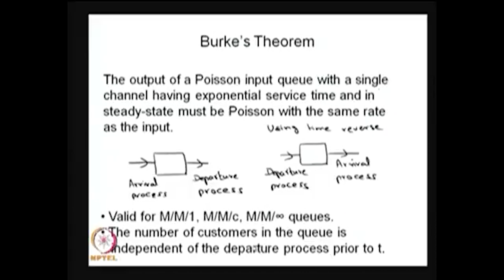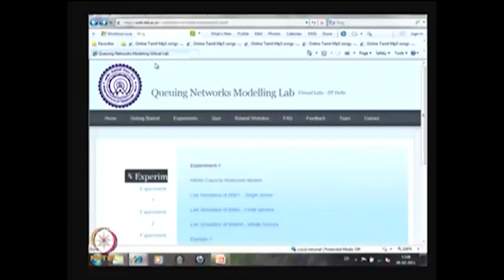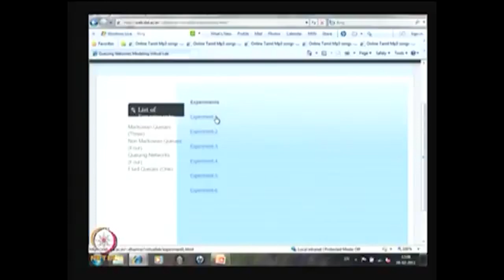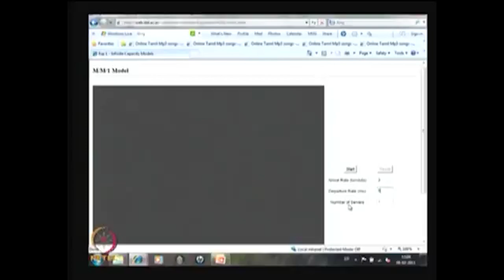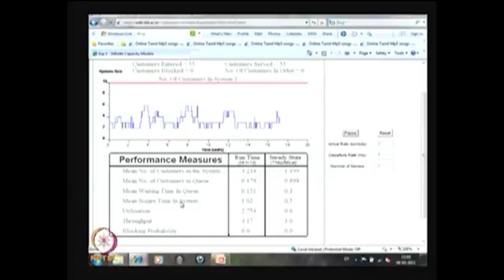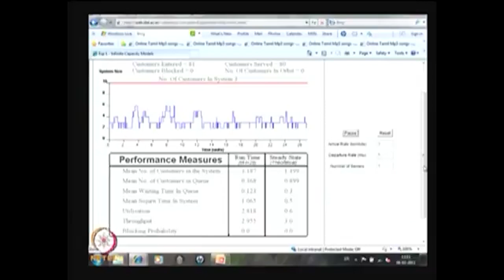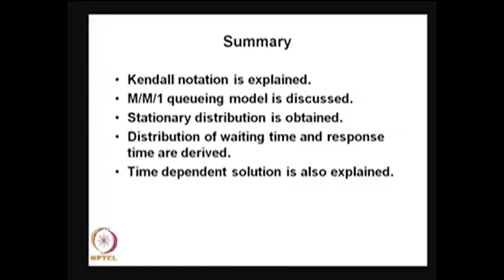M/M/1 Queueing Model and Burke's Theorem